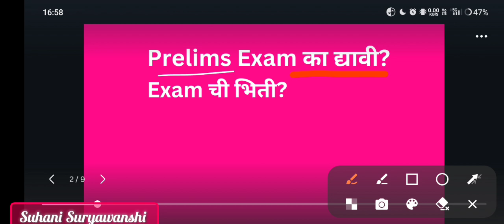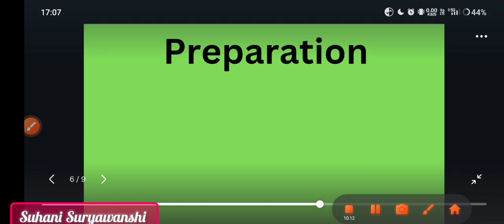Prelims Exam Guidance SSC HSC 2024 Preparation of Prelims Exam tips Exams chi tayari Kashi karavi?